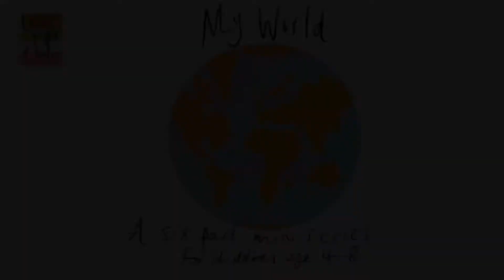My World - Episode 1 ‘Our Countries'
A six part mini yoga series for kids exploring all the joys that our world has to offer them.
In this first episode we will climb mountains, squish into skyscrapers and even surf the sea as we explore countries around the world!